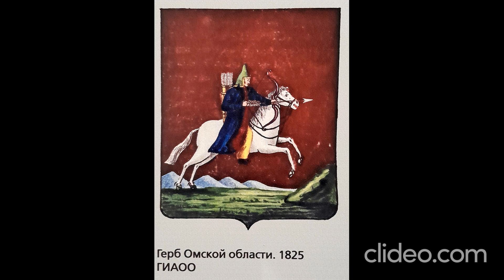Александр Дугин выступает на Восточном экономическом форумеПрощай, Америка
Alexander Dugin Speaks at the Eastern Economic Forum
Goodbye America